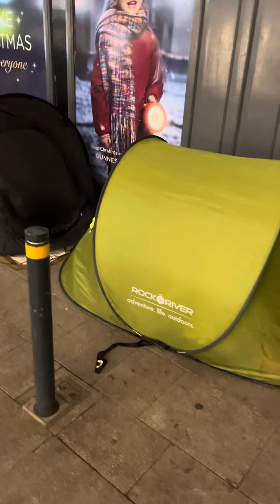a homeless girl lying on the street for several hours under blanket#live